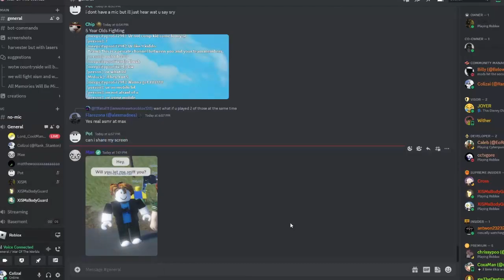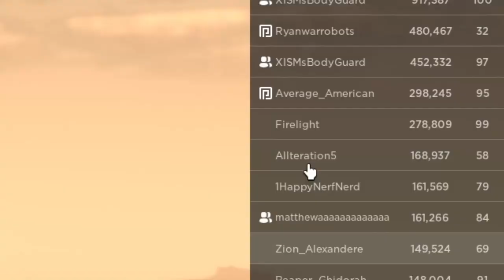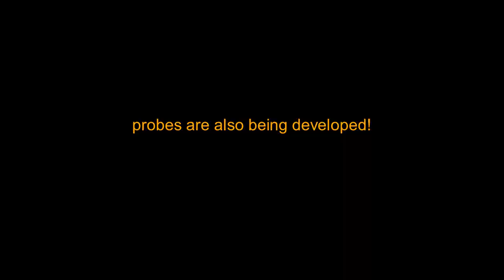Upcoming Update...: Reviewing the New Tripod!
(YOU CANNOT BECOME A TRIPOD YET, WE'RE STILL TESTING AND DEVELOPING!!) Today we review the new upcoming tripod that is being developed by XISM for War of The Worlds: Survival! (posted it again due to low quality)

Game (Not released yet, we're still developing and testing the game until we're ready)

1:06 - First Person Vision/Cursor Guide/Zoom in Feature (kinda messed up the grammar lol)
1:50 - New Leg and feet textures (5:50)
2:10 - Heatrays
2:26 - New GUI system
4:03 - Ability to get in and out of tripod
8:06 - Tentacles
9:00 - New Movements

Controls:
"1" = Enable/Disable Heatrays
"2" = Enable/Disable Tentacles
"N" = Sidelights
"M" = High beams
"Q" & "E" = Fire Heatrays or Grab (Depends on which weapon you're using)
L+CTRL = Crouch
R = Horn
T = Notice Horn
W = Foward
A = Left
S = Back
D = Right
Information: Remember, both the heat rays and tentacles cannot work together at the same time. As it is only used by the same key binds, Q and E.
If you want to use either, disable which one you have and use the other. That way, it will not laser and grab people all at the same time. As it can be annoying.

The movements are more stiff and low for maneuvering. Your cursor guides your head's movement in direction and can use as you walk. The tripod's weight and size decrease the speed when you stop walking. Even with the slightest turn, the tripod will begin to move instead of snapping around instantly. If you want to stop, hold down on S to quickly slow down faster and stop.

If you want to get out of the tripod, you must have both heat rays or tentacles disabled and be completely still in order for it to work by pressing 'P'. If you want to go back in, simply Press 'P' again to go back in. Not sure whether you must be close to the tripod or not, but I suggest going close to the tripod to get in.

AND NO, the Uberpod is not being deleted. It also has the same works. The other exclusive tripods might.

If you do not see your lights, it is purposely developed by XISM. Don't worry about that.

Also, Probes are soon to be added which is exciting!